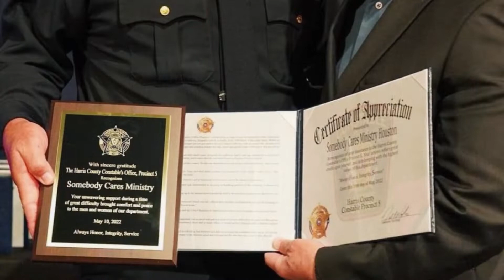May 2022 Ministry Update from Doug Stringer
Thank you for helping us serve communities all over the world with the love of Jesus. It is your gifts and prayers that make all this possible.